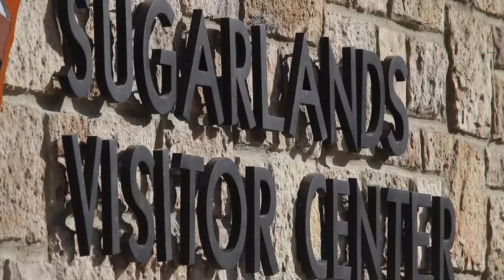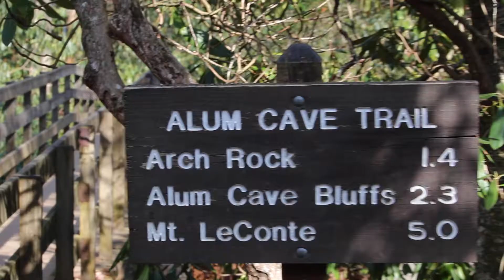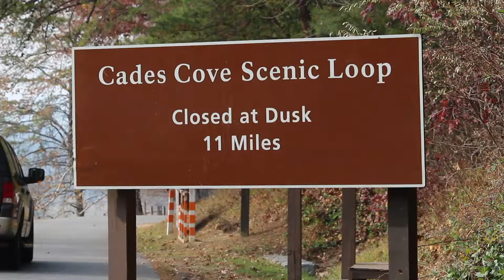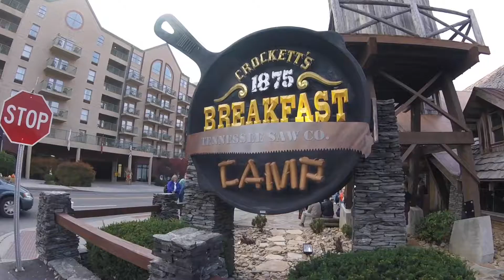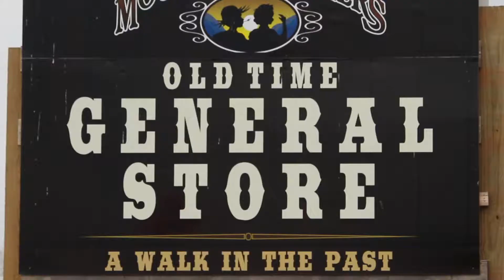Gatlinburg Tennessee Trip - 2016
- This was our fun trip to Gatlinburg Tennessee back in Thanksgiving 2016, so much fun with the family!